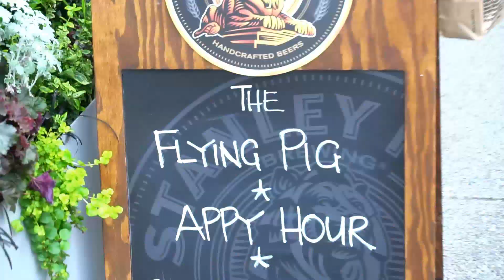MARINA JOYCE | VEGAN SUPERSTAR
Marina Joyce is a YouTube sensation, and self-proclaimed vegan.  She is best known for her clothes, eye makeup and hair tutorials.  She explains why she is vegan in a way that will reach so many people her age.  In this video I explain why I think it will be people like Marina who will help spread the vegan message to the mainstream.

Her approach is superior to Freelee the Banana Girl's because it is non-judgmental and she is a millennial.  Her channel appeals to more of the biggest YouTube target market.

I thought it would be cool to stay consistent.  Although, his video said nothing about the fact that Marina is Vegan.

Please consider going vegan.  You don't have to be perfect, and you can start with small changes.  It's your business.  The movie that instantly turned me vegan was Forks Over Knives.  The video showed, using research, that people don't have to eat meat to be healthy.  The moment I learned that there was no turning back.  I promise to get back to you.

My channel is NOT monetized and I don't want any of your money.  I just really like making videos and happen to have something to share regarding veganism.